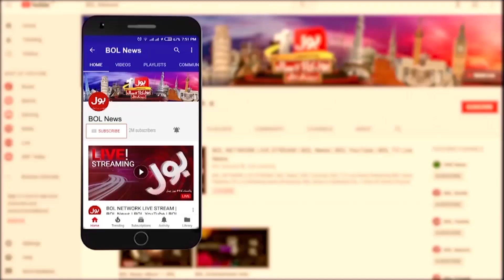Israel Next Target After Gaza | Israeli News Paper Big Revelations | Breaking News